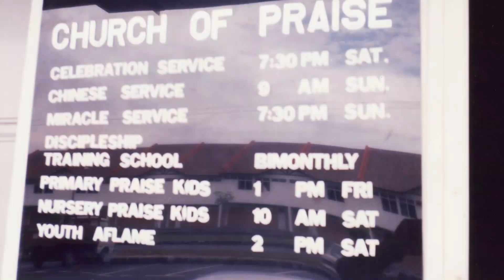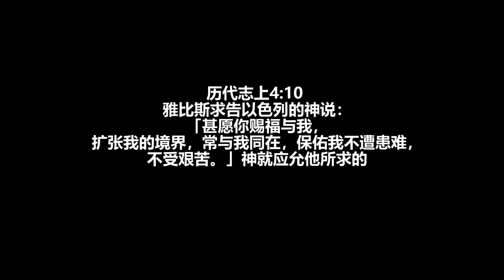致 我们敬爱的徐月蓉牧师&林鸿华弟兄 || 线上欢送会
我们敬爱的属灵妈妈月蓉牧师（Ps Helen Chee） 和 小组组长 林鸿华弟兄（Bro Jeffrey Lim）将于本月初移居澳洲，为了纪念和感谢他们在赞美灯塔教会28年的服事，本周聚会我们将为他们举办线上的欢送会！

谢谢他们用了28年的生命扎根在赞美灯塔教会，建立了我们的生命！
他们舍己的服事就像是一粒落在地里的种子，付出自己，结出许多生命的果子，活出许多故事！